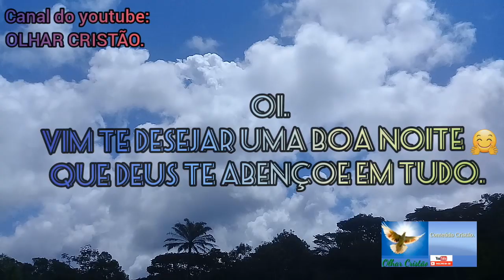22- Mensagem de Boa Noite